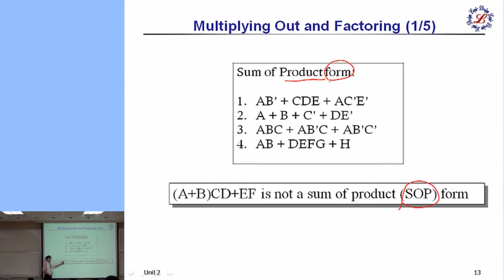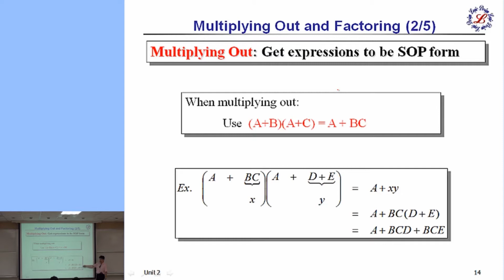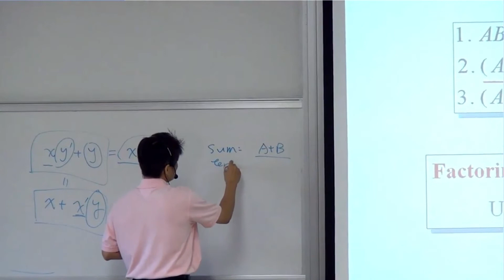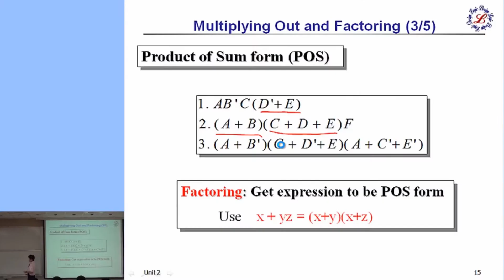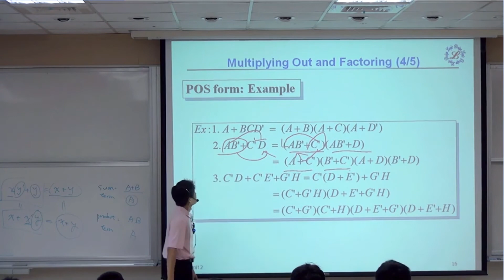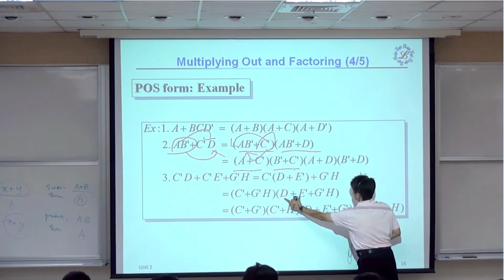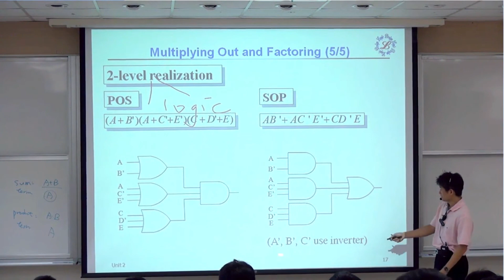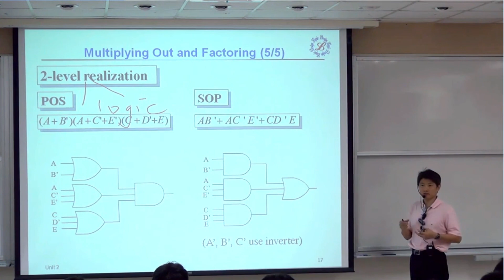10620王俊堯教授數位邏輯設計_第2D講 Boolean Algebra